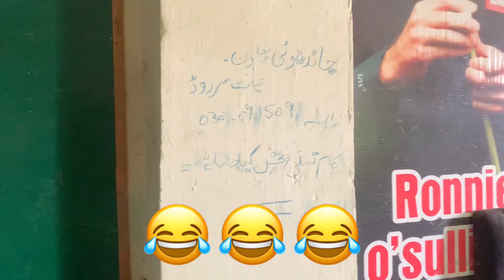Game py Fight ho gyi hmari - Funny game😅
Aj hm ny boht funny game khyli😂

Must like 👍

Share b krin doston k sat

Ak acha sa comment ❤️